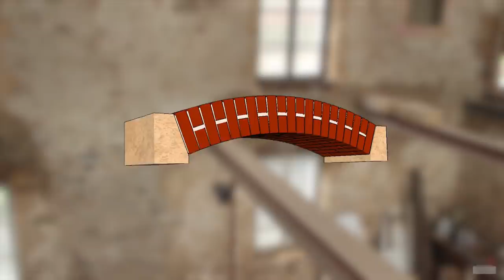Replacement des linteaux par des voûtes– Vlog rénovation #35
Au rez-de-chaussée, on remplace les linteaux des fenêtres par des voûtes en briques de récupération, et la pose de la dernière poutrelle HEA…   👇

Pour réaliser les voûtes on façonne aussi nos pierres de sommier dans de la pierre calcaire récupérée dans les décombres de l'usine disparue.

00:00 | Salut
00:16 | Voûte d'une fenêtre au nord
03:00 | Préparation des appuis de la poutrelle
06:10 | Pose de la poutrelle
08:07 | Façonnage de sommiers
11:34 | Voûtes des fenêtres au sud
13:59 | Retrait du pré-linteau
15:00 | Fin